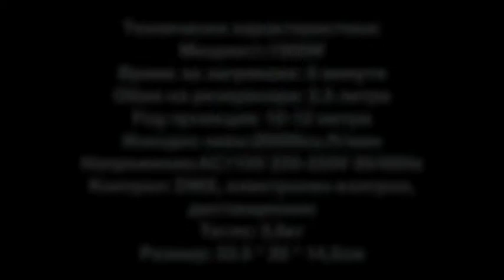Пушек машина 1500W DMX - с дистанционнен контрол